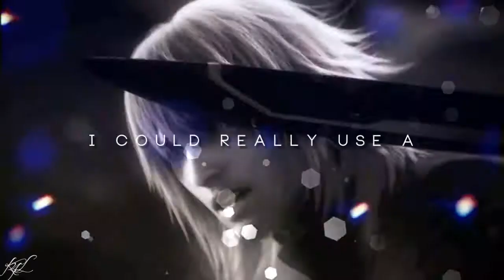~Airplanes~ |ⓟ ROUND TWO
HD!!!

OMG...To było strasznie trudnee...omg..xD Męczyłam się nad tym sporo czasu..i siedziałam do północy aby to skończyć..XD
Ale mam nadzieje, że się wam spodoba!